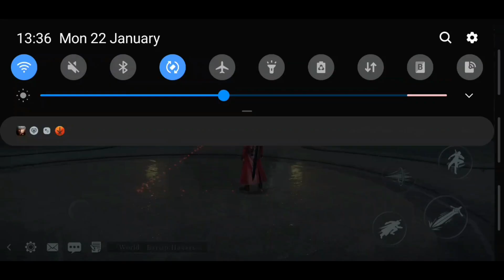Devil May Cry Peak of Combat part 13( WAINUT - COMMUNITY)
devil may cry peak of combat story mode  HD Will main st
ory mode  missions ,Cutscenes and  maybe

even some  secrets if you want see more cool games like the  hare chick out  her
e subscribeI hope you enjoy the video if you did make sure type like button if you brand new subscribe to my channel leave comments below see you guys in next video thinks for watching if you want see more cool game I begin : November 18 /2021 here check out help me get 2000 Like on this